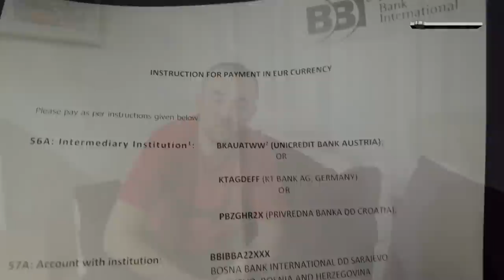Svaku noć ljubim sinove kao da mi je zadnja!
Ukoliko želite pomoći Ramizu Javorašu poznatijem kao Ramke,
ili uplatama na njegove račune:

TRN Žiro račun: Ramiz Javoraš
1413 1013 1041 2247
BBI BANKA Novo Sarajevo

Devizni račun: Ramiz Javoraš
BBI BANKA SARAJEVO
IBAN: BA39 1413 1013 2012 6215
SWIFT: BBIBBA22

Dronske snimke sarajeva ustupio Ervin Kopačić @ervinslens

ĆEHAJE B.B,
Srebrenik 75350